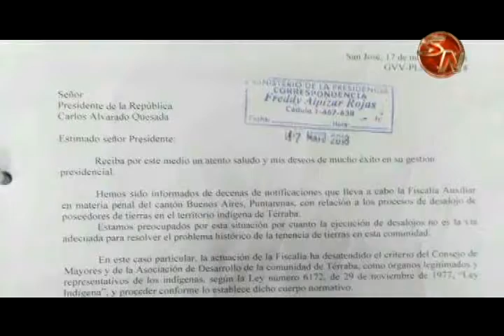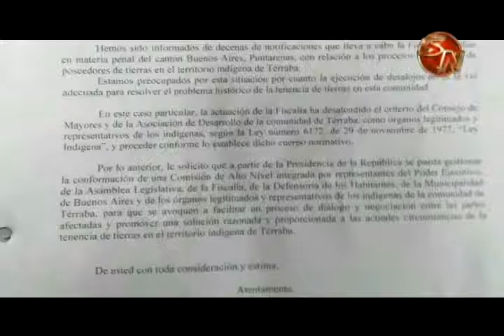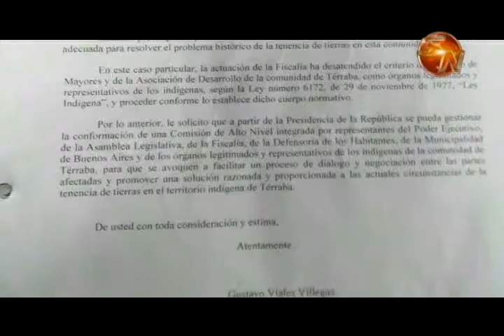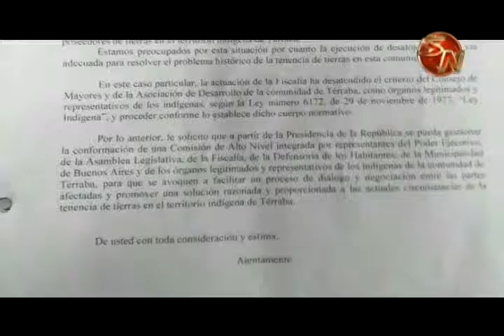Dirigente de Térraba cuestiona al diputado Gustavo Viales en tema de tenencia de tierras 1